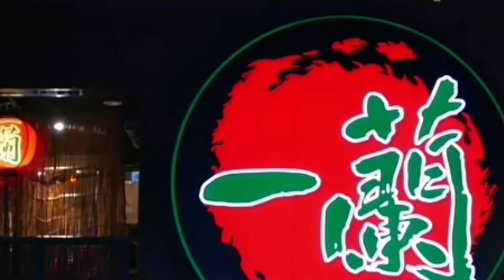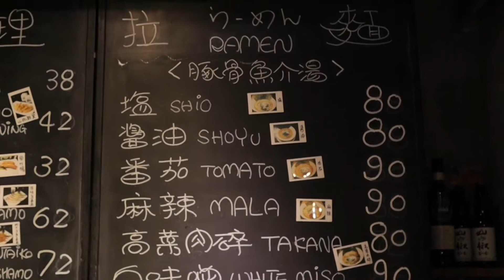YouTube 料理2021｜日式拉麵｜日式隱世拉麵店｜公開秘製叉燒製作方法｜為咗呢碗湯全力打造一個廚房｜屏山美食文化之旅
說明：
今次走出廚房充下電 一於走去食拉麵
同大家分享一間味道正宗 烹調用功
氣氛令人感覺好輕鬆 既隱世拉麵店
話明隱世 今次同大家一齊搵食行遠啲
經過今次嘅體驗
知道一碗美味嘅拉麵
要达到让食物转化成美食的境界
每一個細節都係烹調匠人執着嘅關鍵

鳴謝拉麵小町
公開秘製叉燒方法
店舖地址：
G/F, 85 Hang Mei Tsuen, Ping Shan, Yuen Long, New Territories

音樂家：Neko Mv
音樂家： Rico Basilon
音樂家：feat.鎖那
音樂家：March spring, look upon the stars